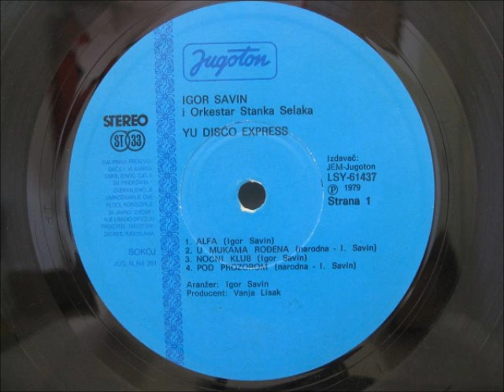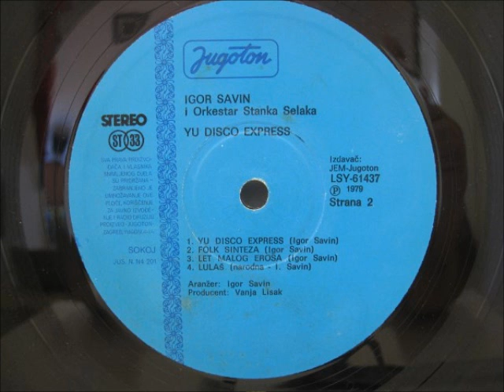Igor Savin i Orkestar Stanka Selaka - Let Malog Erosa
Igor Savin i Orkestar Stanka Selaka – YU Disco Expres

Label: Jugoton
Catalog#: LSY 61437
Format: Vinyl, LP, Album, Bright Blue Labels
Country: Yugoslavia
Released: 1979
Genre: Electronic, Jazz, Funk / Soul, Folk, World, & Country
Style: Ambient, Funk, Disco, Jazz-Funk